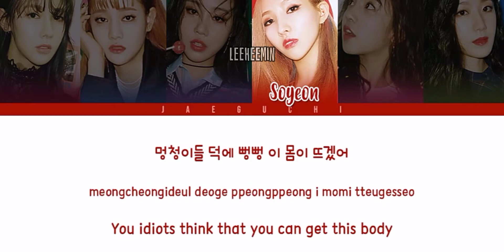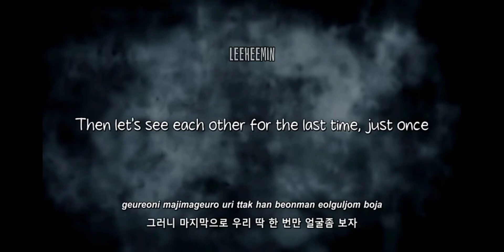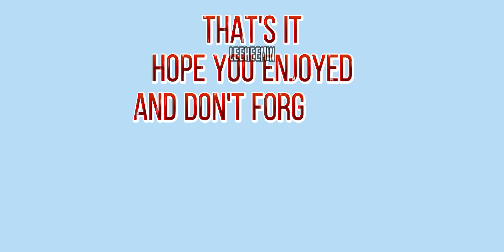TOP 10 FASTEST RAPPERS IN K-POP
it's not in my opinion 🤓🔪🤡